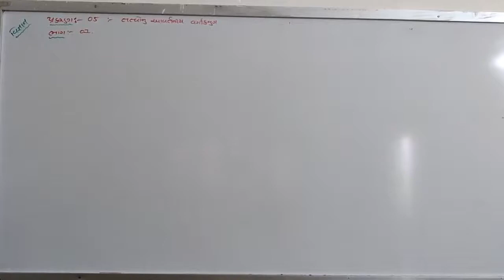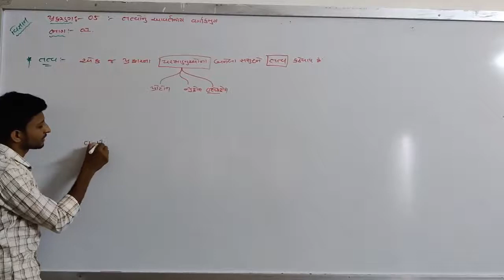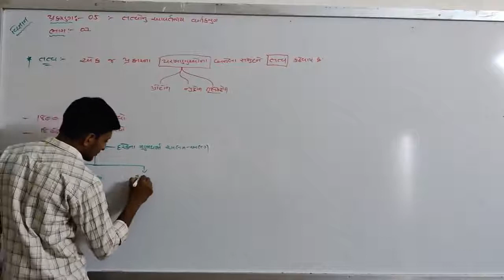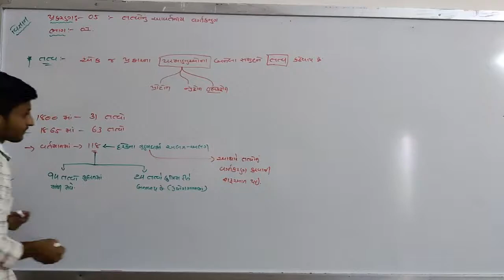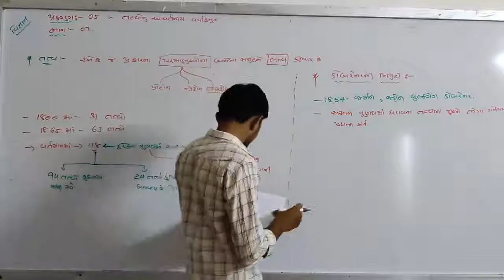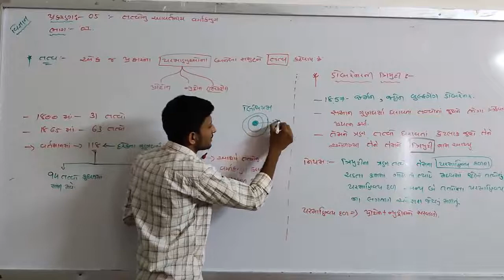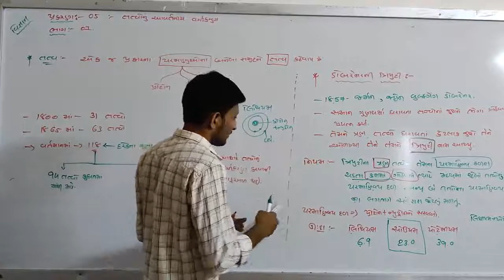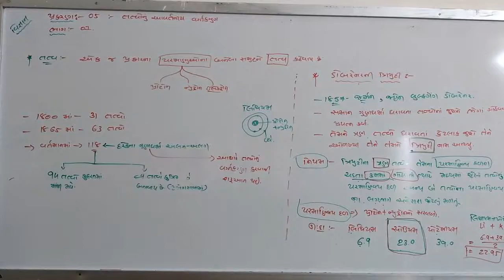STD-10 // SUB-SCIENCE // CHAP-5 // PART - 1 //